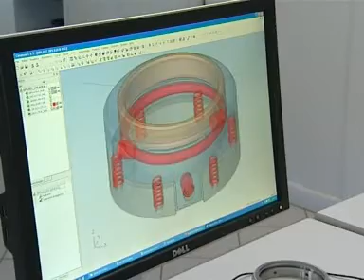Meccanotecnica Umbra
La Meccanotecnica Umbra è stata fondata nel 1966 e sin da allora si è sempre occupata della produzione di tenute meccaniche frontali per pompe idrauliche.
Inizialmente per il mercato automobilistico, producendo tenute per la pompa di circolazione dell'impianto di raffreddamento, ed in seguito, per applicazioni elettrodomestiche ed industriali.
Grazie alla notevole esperienza acquisita e alle capacità tecniche raggiunte, il servizio ricerca e sviluppo svolge costanti attività sui materiali delle piste di scivolo. Questi materiali, all'avanguardia sul mercato, vengono prodotti
internamente e costituiscono l'elemento di vantaggio competitivo rispetto ai concorrenti. Inoltre la Meccanotecnica ha una notevole capacità di progettazione e sperimentazione avanzata, avvalendosi anche delle esperienze acquisite negli anni sulla fluidodinamica del sistema pompa.
I reparti produttivi dispongono oggi di linee di produzione e di controllo altamente automatizzate.
La Meccanotecnica Umbra, ha utilizzato come leva di sviluppo l'internazionalizzazione e la presenza nei mercati con il più alto potenziale di crescita, con sedi produttive in Svezia, Brasile, Cina, India e in Nord America.